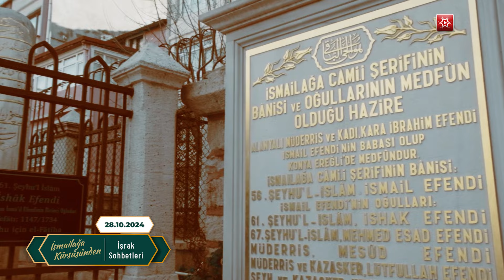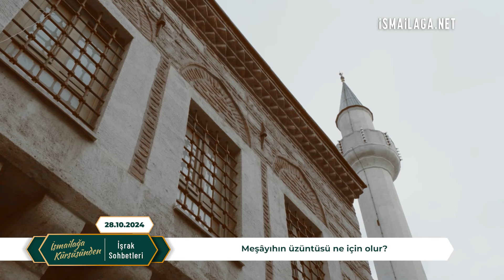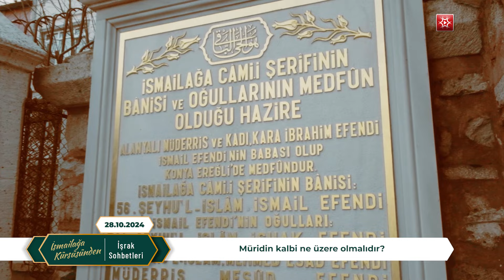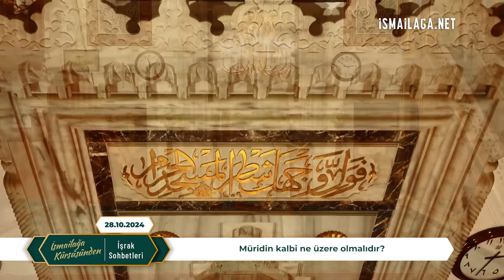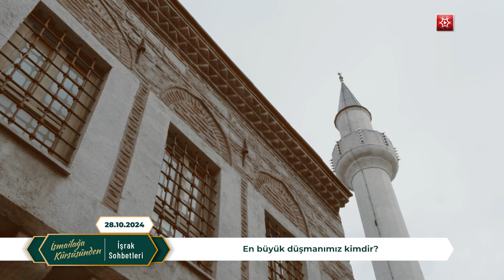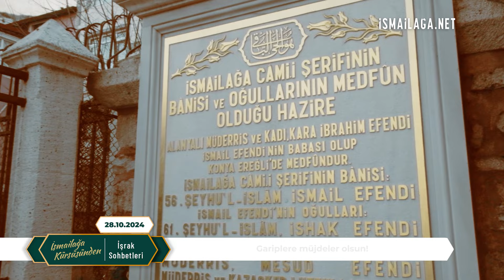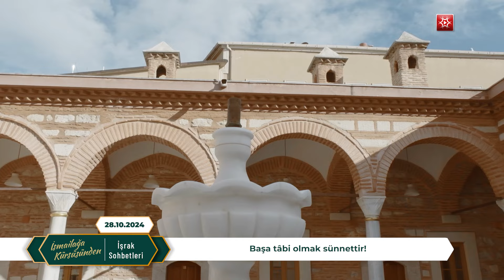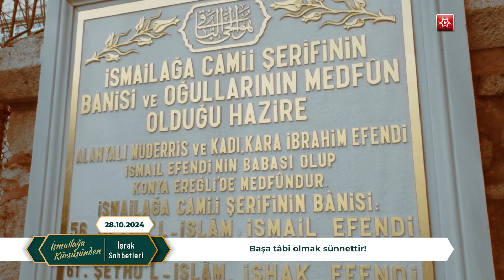İşrak Sohbetleri; Müridin Kalbi Ne Üzere Olmalıdır? - Ali Sağlam Hoca Efendi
Ali Sağlam Hoca Efendi, İsmailağa Kürsüsünden; İşrak sohbetinde, müridlerin bazı vazifelerini anlatıyor.

Ali Sağlam Hoca Efendi, bu sohbetinde, tarikata girmiş bulunan müridin genel vazifelerinin neler olduğunu, meşâyıhın neye üzüleceğini ve kişinin en büyük düşmanın kim olduğunu anlatmaktadır.
Daha sonra garip kimselerin kimler olduğunu ve nelere mazhar olacaklarını izah etmiştir.

Mahmud Efendi (Kuddise Sirruhu) Hazretlerimizin adeti üzere devam edegelen sabah hatme-i hâceden sonra Risâle-i Kudsiyye ve Mektûbât- Rabbanî ile icra edilen sohbetler devam ediyor.